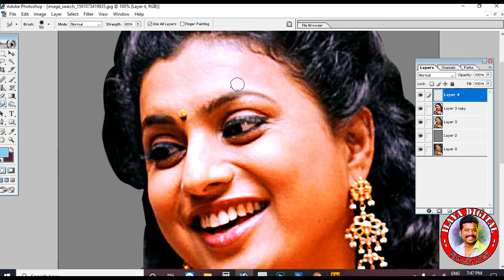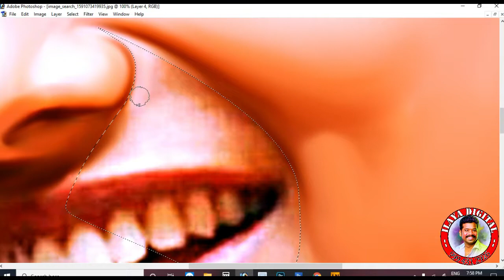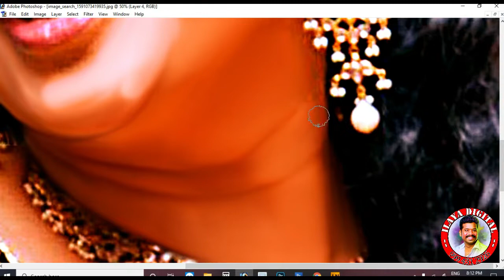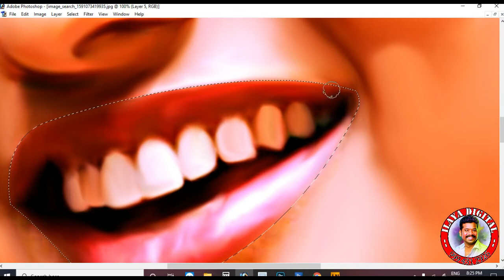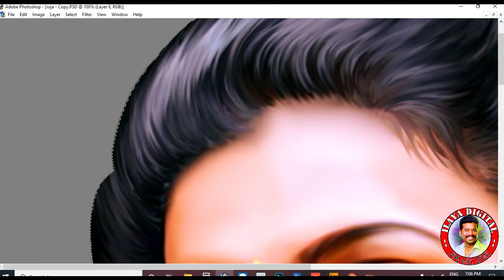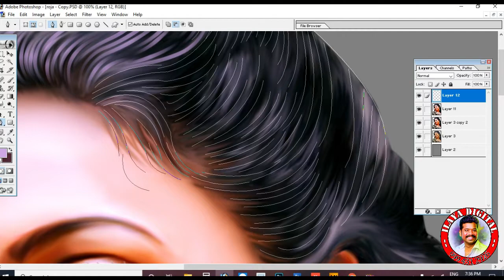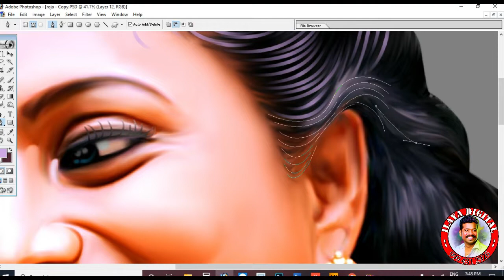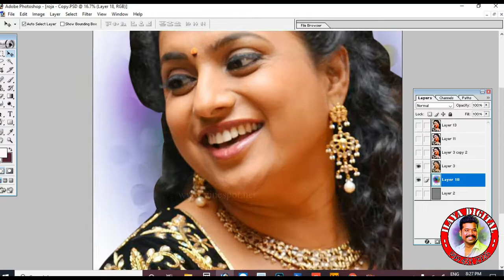New female Digital painting/ video tutorial / stroke path hair work...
hai nanba if u have to know any idea about photoshop and computer please watch this link below i have given  and support that channel also thanking you